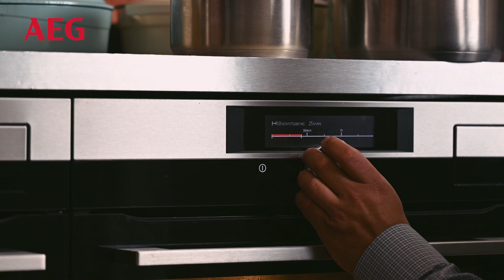Готви умно с AEG: Шеф Петър Янков